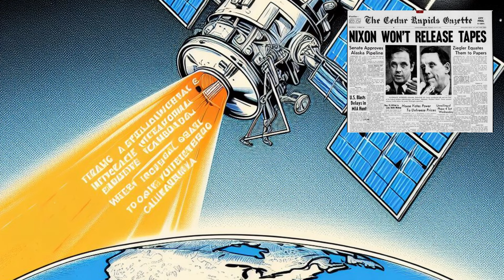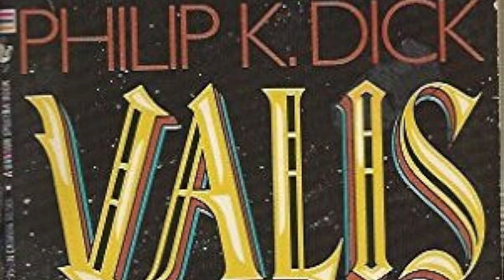Book Review: "VALIS" by Phillip K. Dick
Tweed Up! hosts Neil and Zac take music, movies and video games way too seriously! In this episode, the guys review Phillip K. Dick's science fiction novel, "VALIS"!